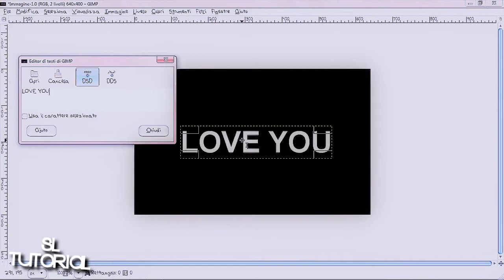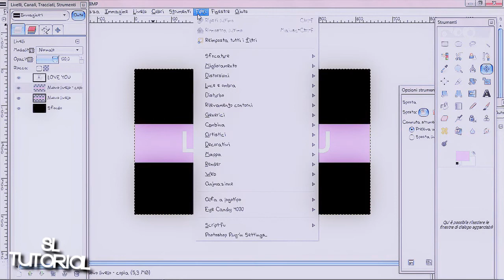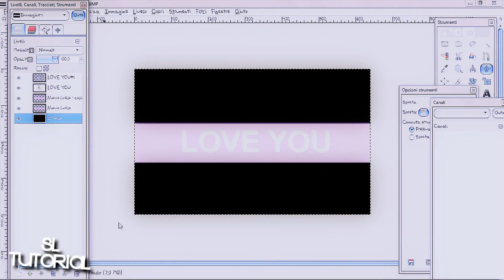Bright picture - Luminous text || Tutorial Gimp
I have asked many of my pages facebook tutorial
so here it is :D
I hope you do not have problems, if not ask :P
credit: TwilightTutorial *is the second time I usexD I love it*
*GUARDATE HD*-*
In molti mi hanno chiesto questo tutorial nelle mie pagine facebook,
quindi eccolo qui :D
Spero non abbiate problemi, in caso contrario chiedete :P